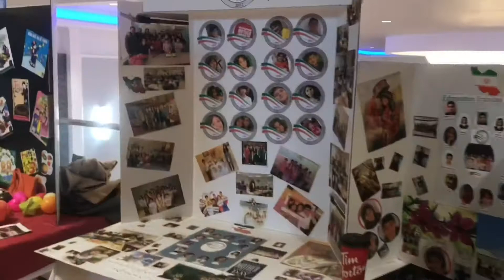IHLA-Mother Language Day 2020